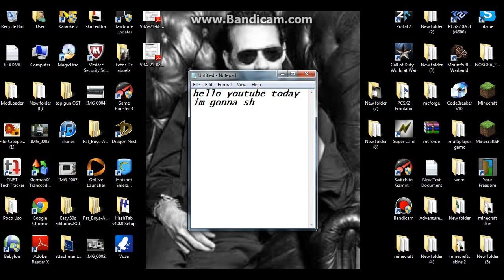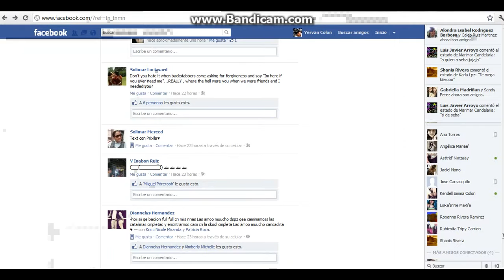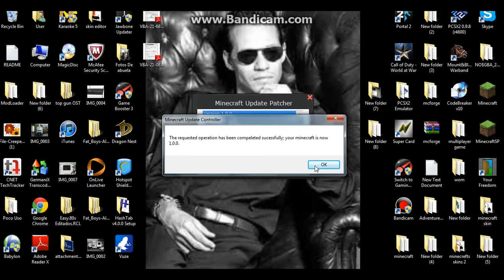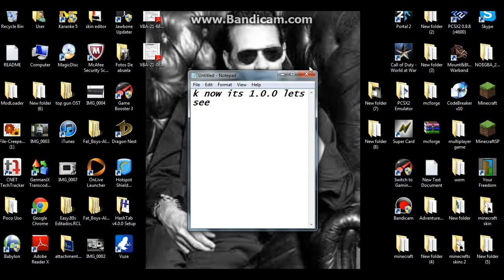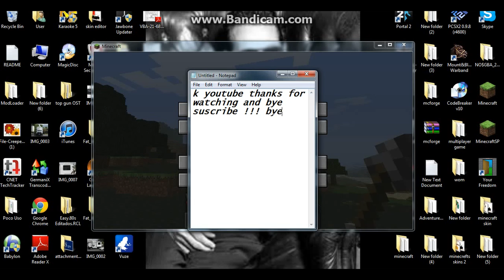How to Change your Version on your Minecraft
Hope u Like this One To